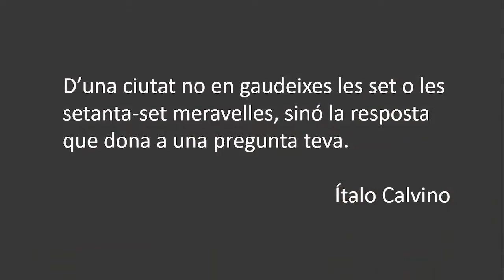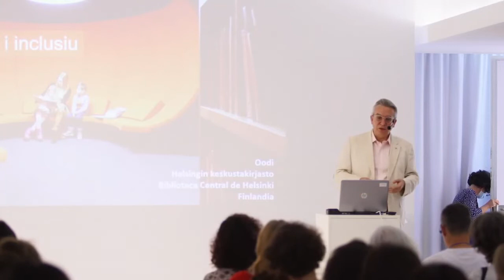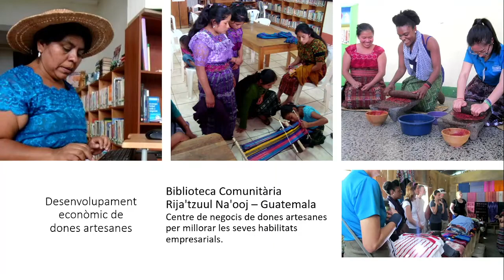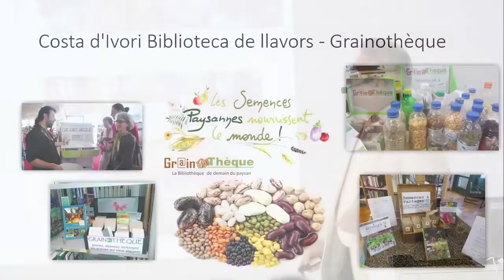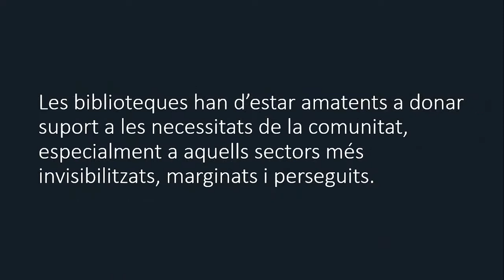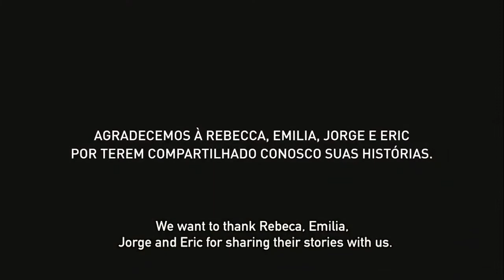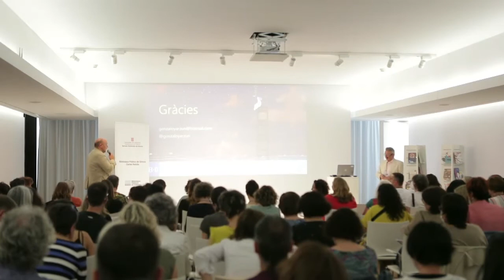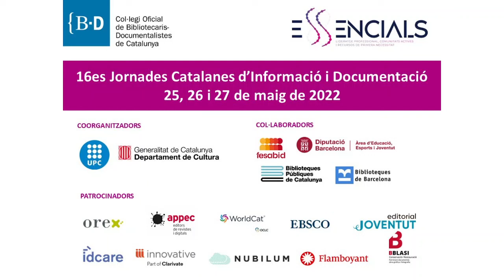La biblioteca imaginada, un jardí per sembrar comunitats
Conferència a càrrec de Gonzalo Oyarzún.